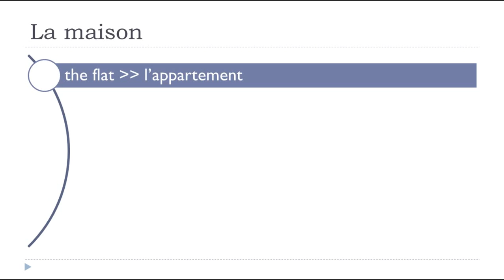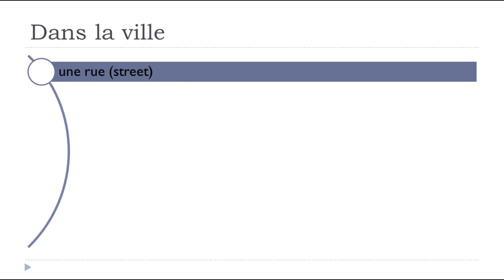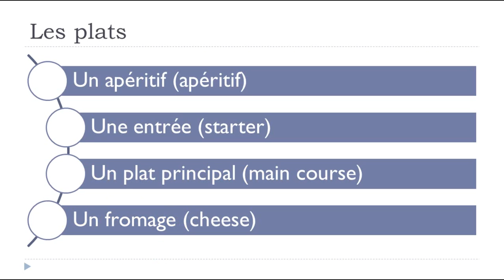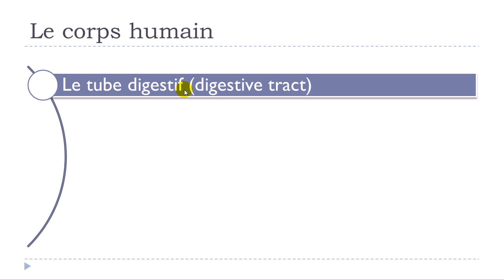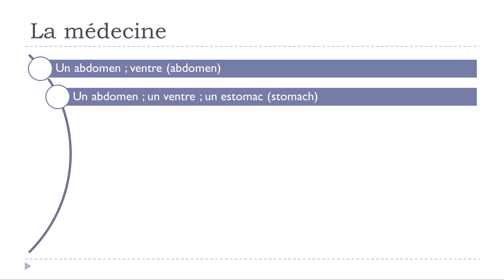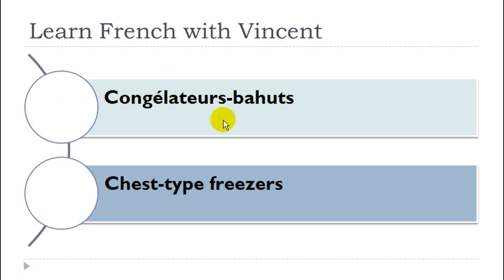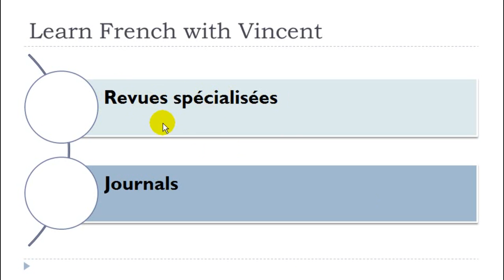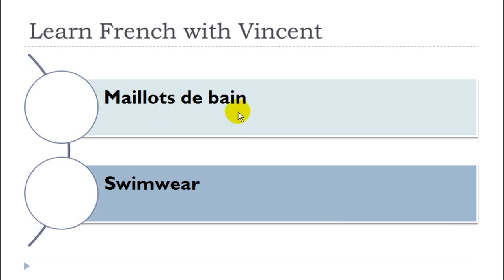French lesson # Useful vocabulary